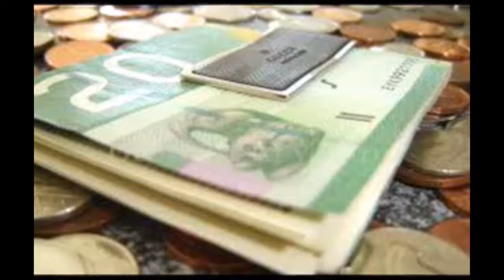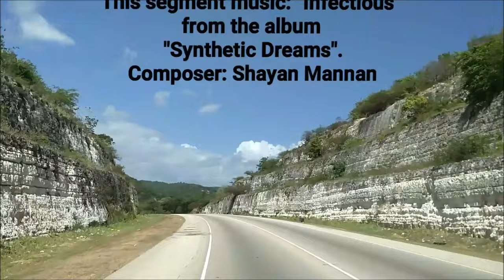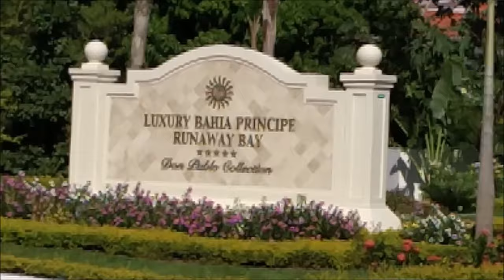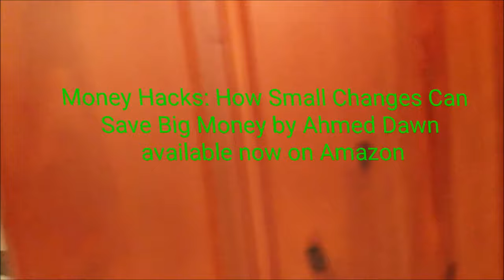Grand Bahia Principe Runaway Bay Jamaica Travel by Ahmed Dawn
A video film from my 2016 Grand Bahia Principe Runaway Bay Jamaica trip . Music composed by Shayan Mannan.